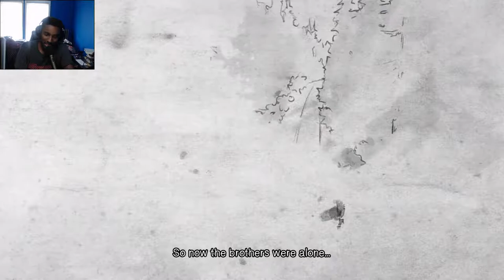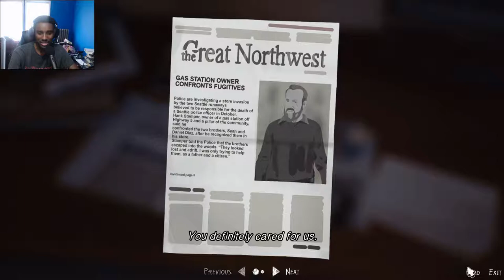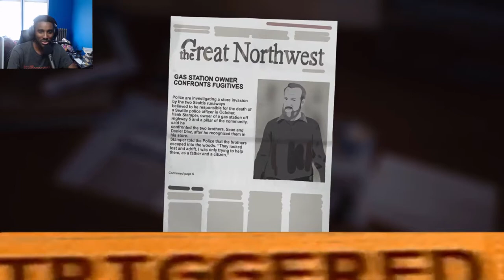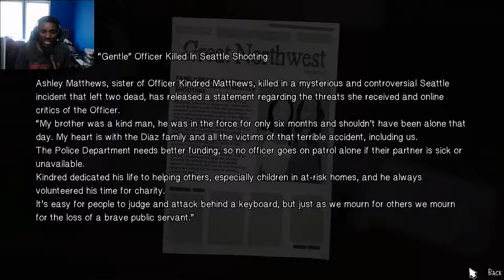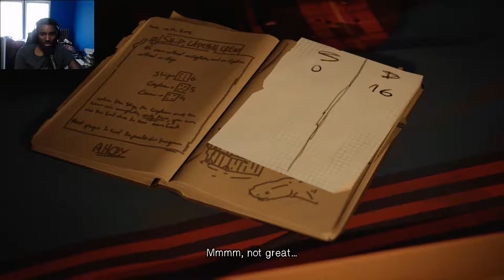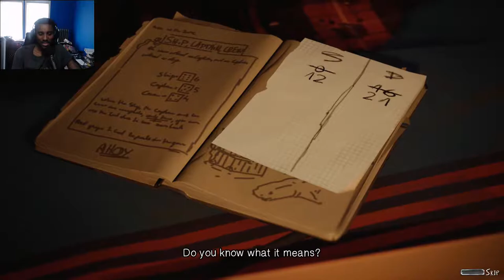The Chosen Boy! | Life Is Strange 2 - Episode 2 Part 1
Hey it's plexiety! And we are back with Daniel and Sean on this amazing journey that is Life Is Strange 2 Episode 2! Daniel now knowing that he had these powers and is training to either become a helper or a evil foe within society! This is definitely interesting indeed!